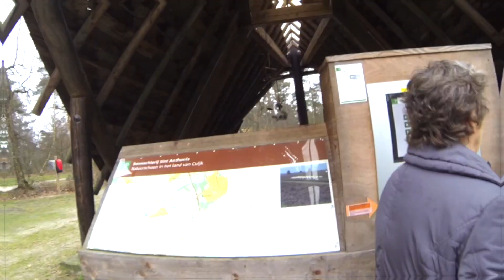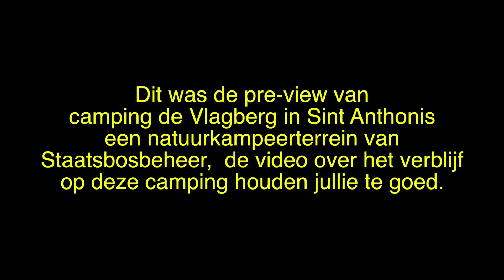De Vlagberg in Sint Anthonis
This video is about De Vlagberg in Sint Anthonis,
Nadat we in de herfstvakantie van 2017 een slechte ervaring hadden met een zeer drassige ondergrond waardoor aan het einde van de week het in de voortent van Nico en Joke een modderpoel was en we de voorjaarsvakantie van 2018 besproken hebben bij Natuurkampeerterrein van Staatsbosbeheer op camping de Vlagberg in Sint Anthonis in Noord Brabant,
welke we gevonden hebben in het groen boekje
zijn we er op uitgetrokken om een pre-view te doen op deze camping, kijk even mee wat een prachtige camping De Vlagberg is.